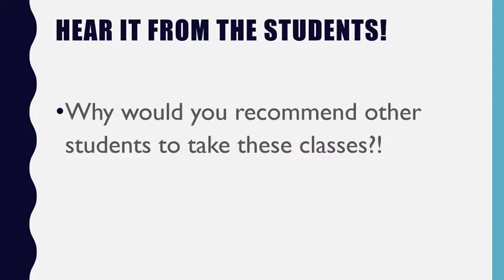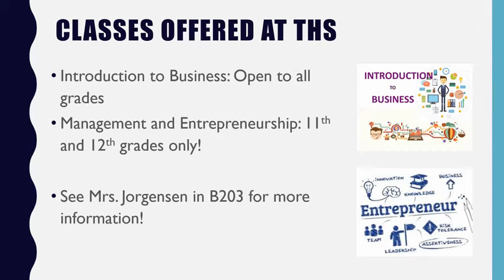Business Classes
Business Courses